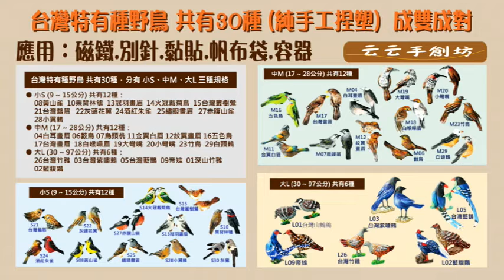【云云手創坊】台灣特有種野鳥《M29 白頭鶇》捏塑教學，軟膠膜型的應用功能：磁鐵 別針 魔鬼貼 帆布袋 容器，3C-雕塑土